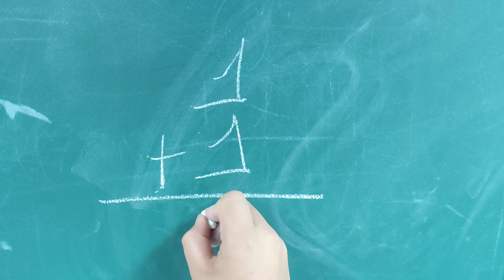Cuanto es 1+1=?